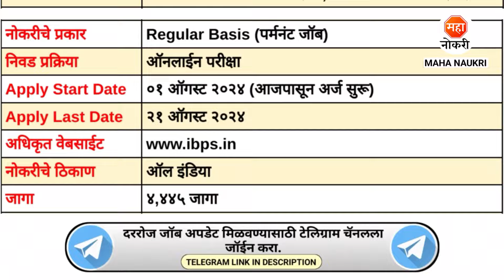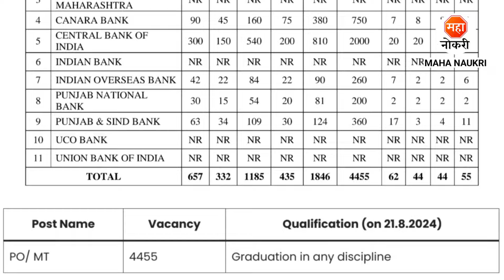Bank Of India Recruitment 2024 | CBI Bank Recruitment 2024 | IBPS PO Recruitment 2024| Permanent Job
Institute of Banking Personnel Selection (IBPS) has announced Probationary Officer/ Management Trainee (PO/MT) Posts. In this Video, I've Explained Post Vacancy, Qualification, Selection Process & How to Apply.
Institute of Banking Personnel Selection (IBPS) Recruitment For Freshers Candidates. This is the best Recruitment for you to start your career.

Your Enquiries

cbi bank recruitment 2024
ibps bharti 2024
ibps po vacancy 2024
ibps mt recruitment 2024
ibps probationary officers recruitment 2023
ibps po recruitment 2024
ibps management trainees recruitment 2024
ibps po mt recruitment 2024
probationary officers vacancy
ibps recruitment 2024 apply online
bank job
government bank job 2024
maha naukri